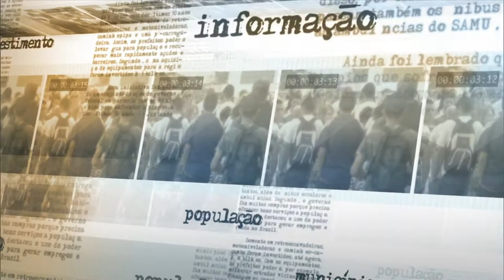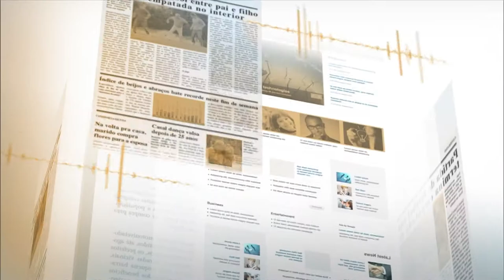Contribuição de trabalhadores terceirizados não aumenta a carga tributária, diz ministro da Fazenda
NOTÍCIAS DA FONTE - 22.04.15: O ministro da Fazenda, Joaquim Levy, concedeu entrevista coletiva nesta quarta-feira (22). Levy declarou que o pagamento da previdência social é bom para a economia, pois garante a segurança a longo prazo dos trabalhadores e das empresas. O ministro também garantiu que a contribuição previdenciária dos trabalhadores terceirizados não irá aumentar a carga tributária.